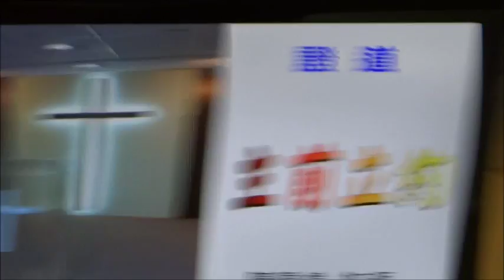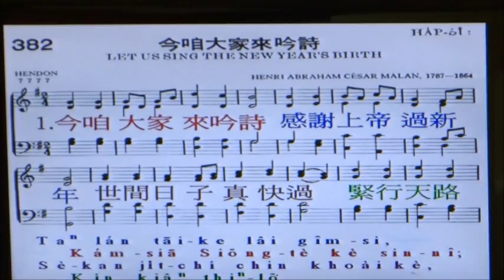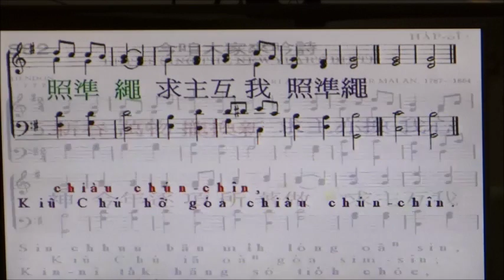主前立約 (南崁多加教會陳曉煒牧師講道)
20170101 南崁多加教會 陳曉煒牧師講道 主前立約
聖經 以賽亞書四十三章 1~7節
43:1 雅各啊，創造你的耶和華，
以色列啊，造成你的那位，
現在如此說：
你不要害怕！因為我救贖了你。
我曾提你的名召你，你是屬我的。
43:2 你從水中經過，我必與你同在；
你過江河，水必不漫過你；
你從火中行過，必不被燒，
火焰也不在你身上。
43:3 因為我是耶和華－你的上帝，
是以色列的聖者－你的救主；
我已經使埃及作你的贖價，
使古實和西巴代替你。
43:4 因我看你為寶為尊；
又因我愛你，
所以我使人代替你，
使列邦人替換你的生命。
43:5 不要害怕，因我與你同在；
我必領你的後裔從東方來，
又從西方招聚你。
43:6 我要對北方說，交出來！
對南方說，不要拘留！
將我的眾子從遠方帶來，
將我的眾女從地極領回，
43:7 就是凡稱為我名下的人，
是我為自己的榮耀創造的，
是我所做成，所造作的。

聖詩382首 咱大家來吟詩